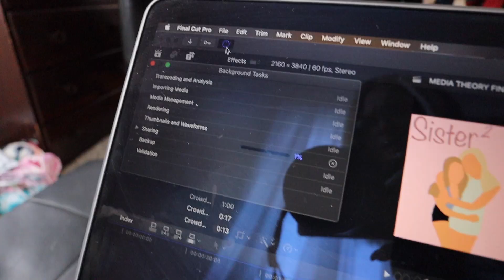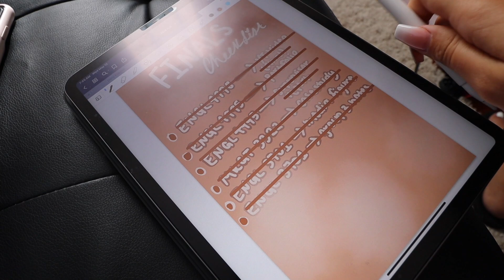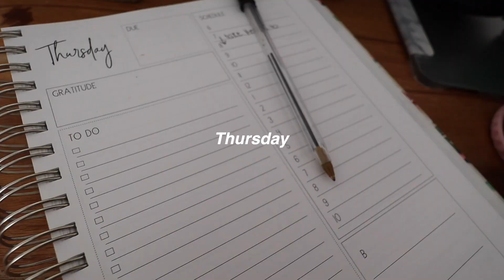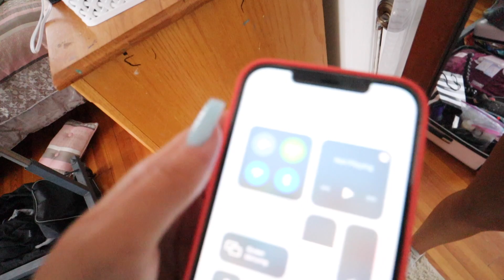PRODUCTIVE WEEK IN MY LIFE: new iphone 12 pro max, more grad pics, and last college final ever!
education: senior at emmanuel college | comm/marketing major
age: 21 (birthday: august 26, 1999)
height: 5’3
camera i use: canon m50 w/ 11-22mm lens + rode mic go+ w/ deadcat
what i use to edit: final cut pro x
who is kyle: my boyfriend of 5 years ❤
where is my planner from: ivory paper co.